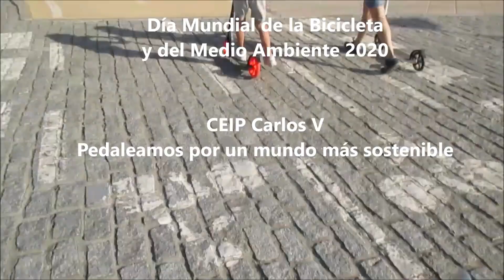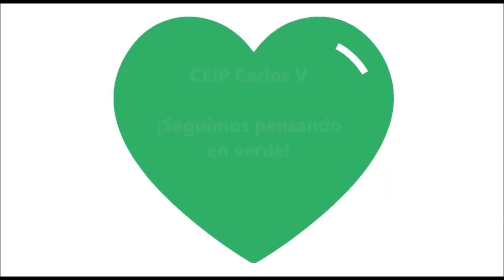CEIP Carlos V - Día Mundial de la Bicicleta y del Medio Ambiente 2020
Pedaleamos por un mundo más sostenible!! CEIP Carlos V (La Línea de la Concepción, Cádiz). Puedes seguirnos en el blog de clase